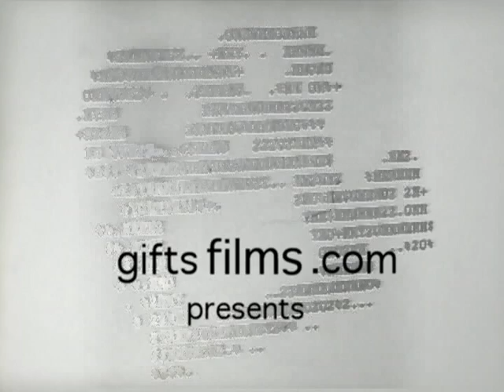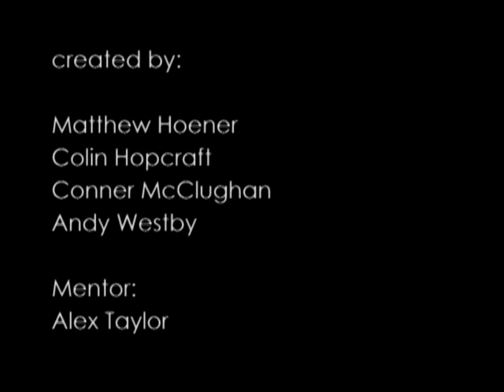Static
Produced at the Gulf Islands Film and Television School during the Youth Media Intensive Program (July 25th - 31st, 2004) by Conner McClughan, Andy Westby, Colin Hopcraft, and Matthew William Hoener.

In the course of a single night, "static" portrays the decay in the relationships of a broken family.